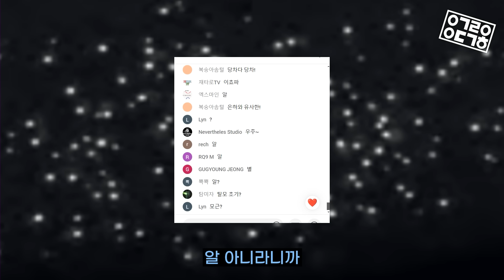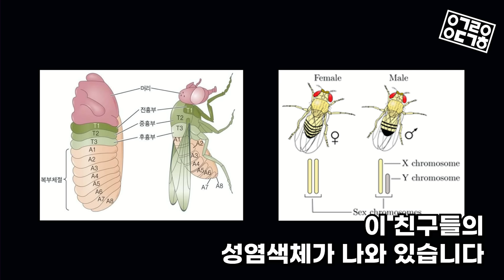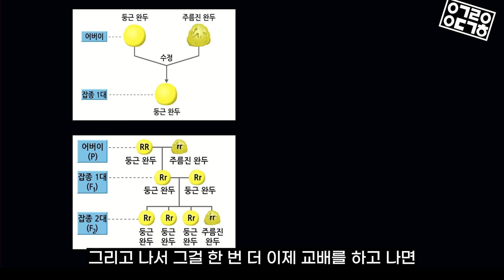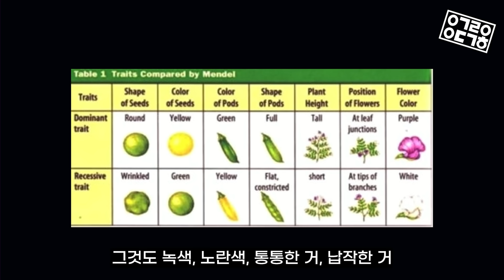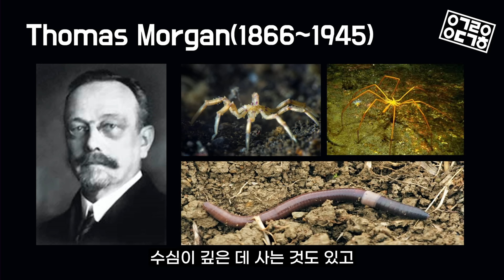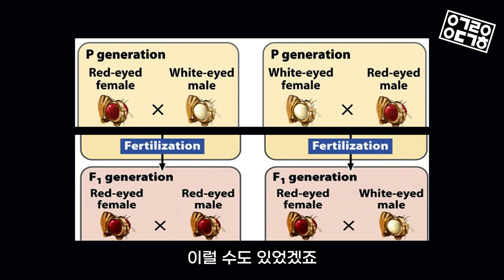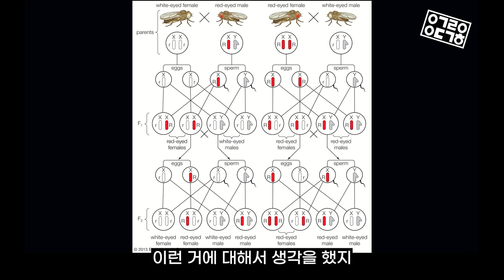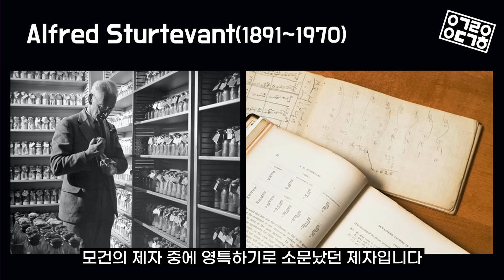멘델의 유전법칙이 초파리 연구로 재조명 받았다?! 초파리 연구와 유전학! (중동고등학교 안주현 선생님)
초파리의 사랑스러움을 전달하는 안주현 선생님의
초파리의 발생학 2번째 시리즈
아직 DNA가 알려지지 않았던 시기 초파리 연구의 시작은?
멘델의 유전법칙이 초파리 연구로 다시 각광을 받은 이유는?!
중동고등학교 안주현 선생님과 함께 알아봅니다!!

◆ 2024 신상 굿즈 블록 피규어 키링 + 포스터 출시
    모어사이언스 스토어에서 만나볼 수 있습니다!

◆ Thanks to
Editor:  조주현
Studio : 서울 스트리밍 스테이션
Guest : 중동고등학교 안주현 선생님